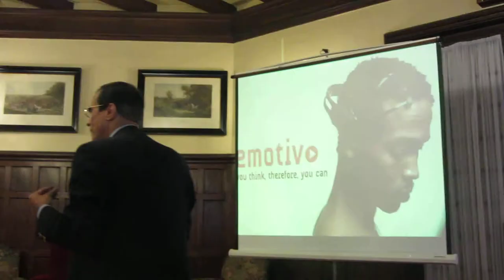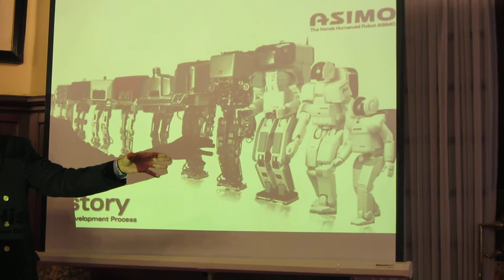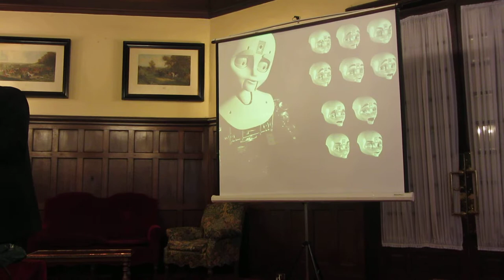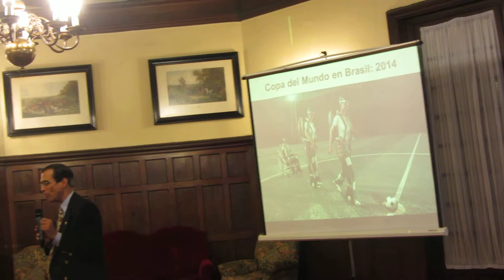José Luis Cordeiro, micro Vídeo HD 3º/5, ante el Grupo Vasco del Club de Roma